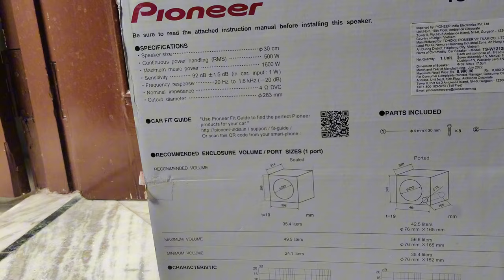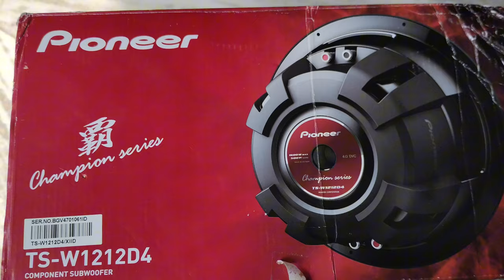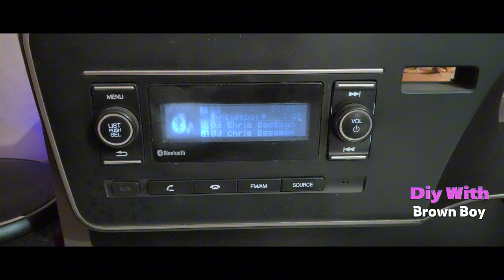Pioneer 1212D4 Performance | Cinematics 12Inch Subwoofer Enclosure | Car audio in Home Demo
04:43 for Bass skip to 04:43
This is the video regarding Pioneer 1212D4 subwoofer. I have captured a 360°view of a 12 inch subwoofer. you will see the performance of Pioneer 1212D4 subwoofer in a big enclosure tuned at 38 Hz.
I have car audio setup at home completely installed and diy by myself.

0:00 - Introduction
0:07 - Pioneer subwoofer packaging details
01:40 - Pioneer1212D4 subwoofer look
02:58 - Pioneer 1212D4 Magnet and Banana clips
04:00 - Demo of Pioneer 1212D4 subwoofer